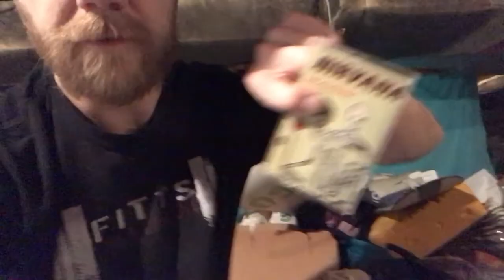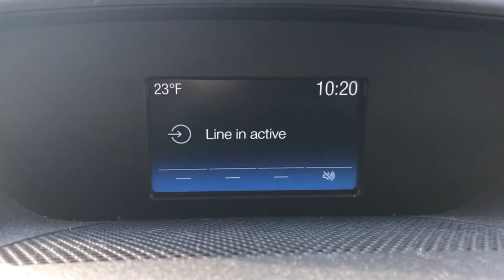Too Much Stuff!! Downsizing Ain't Easy! 😬 Prepping For Full Time Travel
In this video we start our downsizing process, to prepare to go on the road, traveling full time! Going through stuff and taking it to Savers Thrift Store. We figure out that this process is not as easy as we think, and communication is vital! We load our Ford Transit to the brim and take a trip to drop off all of our unwanted stuff.

We also go on an adventure to some hot springs. We take a 4.5 mile hike through a winter wonder land, and play in the hot springs. I also talk about some of the criticism that we are experiencing as we tell friends and family about our plans to leave.

This is the start of something amazing! We are embarking on a full time adventure! In a few short months we our family of five will be on the road in an RV. We will be canvasing the United States Of America. Our motto is Love Always Adventure Often, and that is exactly what we intend to do! We will be documenting the journey from the beginning! We need to sell our home and things, find an RV and figure out how to make an income on the road!!